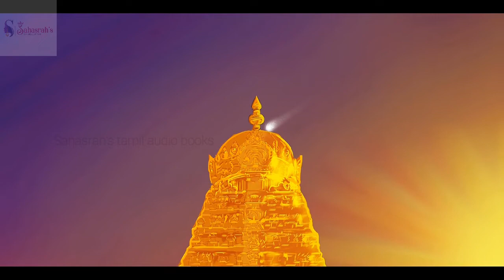பொன்னியின் செல்வன் 3:02 வண்ணப்படங்களுடன் | Ponniyin selvan story in Tamil | பாகம்: 3,அத்தியாயம்: 02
பொன்னியின் செல்வன்  | அமரர் கல்கி | பாகம் : 3 சுழற் காற்று  | அத்தியாயம் : 02 "மோக வலை" | Ponniyin Selvan | Audio book Tamil with Pictures

This video narrates Chapter 02 : "Moga valai" ("மோக வலை") from Part  : 3 Kolaivall ( கொலைவாள் )

Characters : Periya Pazhuvettarayar, Nandhini, Parthibendra Pallavan